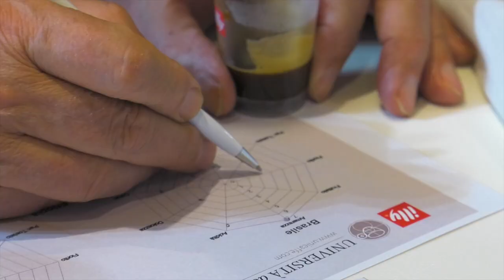Con illy a "Cibo a Regola D’Arte".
illy a Cibo a Regola d'Arte con Università del Caffè.

GOOD FOOD. Protagonisti, cibi, ricette e idee per cucinare buono e sano.

Tre giornate (dall’11 al 13 marzo 2016.) a Milano dedicate al cibo buono, di qualità e cucinato in modo sano. Una grande kermesse per foodie, appassionati o semplici curiosi.

Due i FOODLAB tenuti da Università del caffè: i Luoghi del Caffè e I colori del caffè.

Vere e proprie degustazioni guidate per svelare ai coffee lovers i segreti del caffè e far apprezzare e riconoscerne il gusto, i colori e gli aromi.